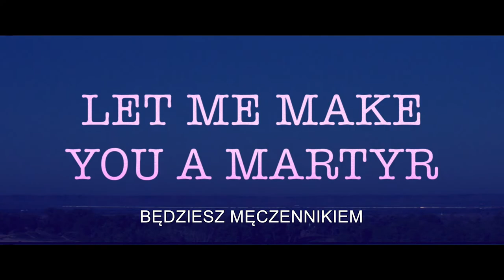BĘDZIESZ MĘCZENNIKIEM | Marilyn Manson - oficjalny zwiastun filmu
BĘDZIESZ MĘCZENNIKIEM ("Let Me Make You A Martyr") od 3 sierpnia na VOD

Kontrowersyjny muzyk rockowy MARILYN MANSON jako diaboliczny płatny zabójca w osadzonym na amerykańskim południu niepokojącym kryminale o konsekwencjach przemocy, zdradzie i trudnych wyborach, przed jakimi staje człowiek w obliczu strachu, pożądania i nienawiści. W pozostałych występują również: znany z serialu SYNOWIE ANARCHII Mark Boone Junior oraz popularny raper i aktor m.in. MIASTA ZŁODZIEI - Slaine.

Drew Glass (Niko Nicotera) po wielu latach nieobecności wraca w rodzinne strony. Jego drogi krzyżują się z okrutnym i gwałtownym adoptowanym ojcem, miejscowym bossem Larrym Glassem (Mark Boone Junior) oraz June Glass - adoptowaną siostrą, z którą łączy go głębsze uczucie. Pragnąc uciec spod wpływów przemocowego ojca i skomplikowanej przeszłości, opracowują plan pozbycia się Larry’ego. Na ich nieszczęście Larry odkrywa zamiary podopiecznych i w odpowiedzi nasyła na nich diabolicznego płatnego zabójcę, Pope’a (Marilyn Manson).